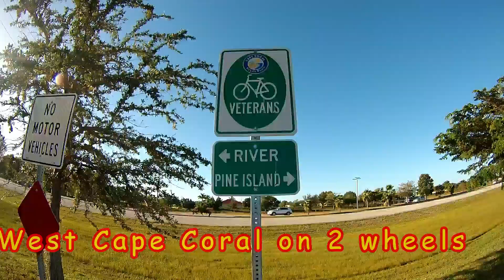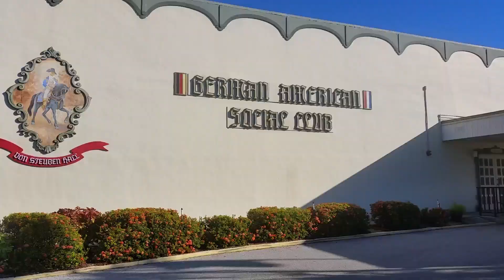Cape Coral Biketour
mit dem Fahrrad durch West Cape Coral -  von der Villa Ibis auf dem Radweg dem Veterans Pkwy. entlang bis zur Pine Island Rd.
gefilmt mit SJCam 5000+